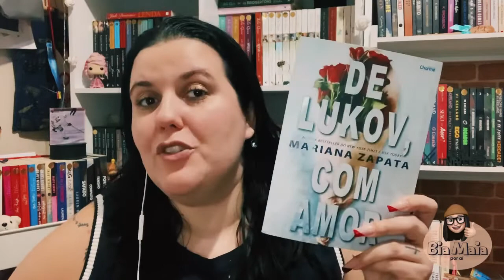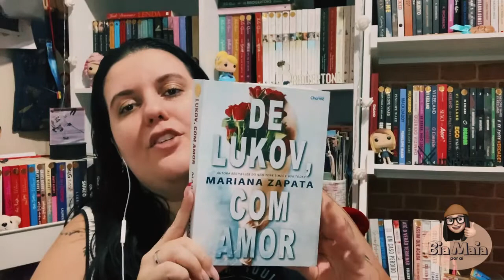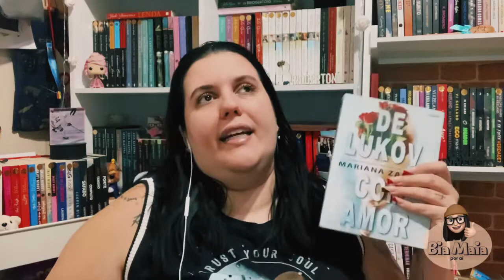RESENHA • De LUKOV, com Amor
Nesse vídeo trago a resenha do livro “De Lukov, com Amor”, um slowburn da autora Mariana Zapata, publicado pela editora Charme.

Espero que gostem e que eu consiga fazer você querer ler esse livro!

Bianca Duarte Maia
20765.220 - Inhaúma, Rio de Janeiro/RJ